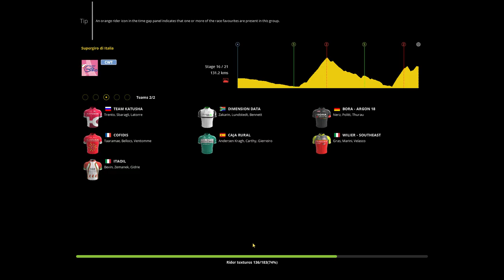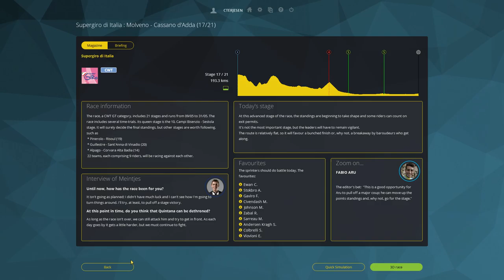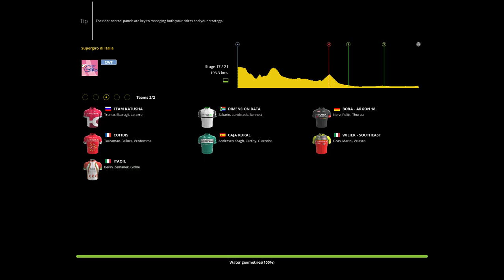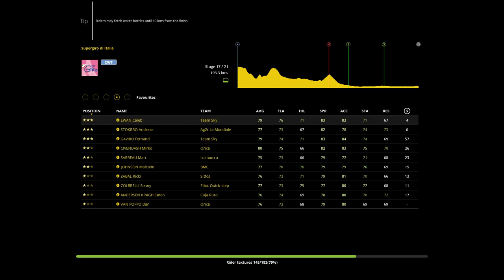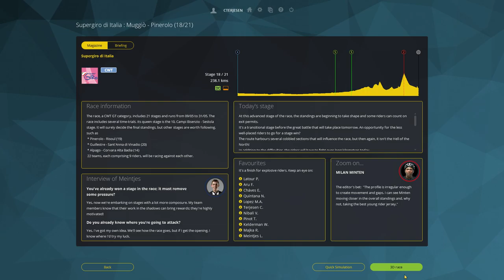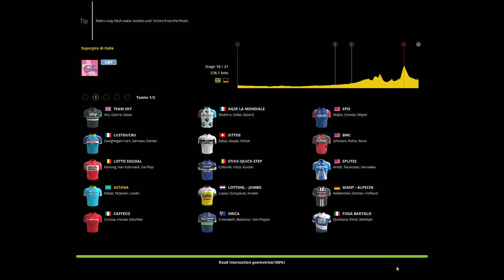Pro Cycling Manager 2016 - Episode #067 - Where is Nibali